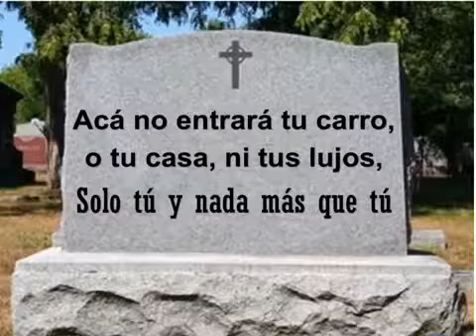Un hombre RICO